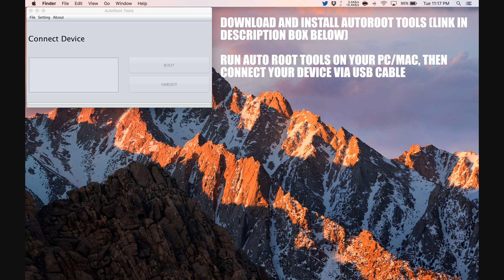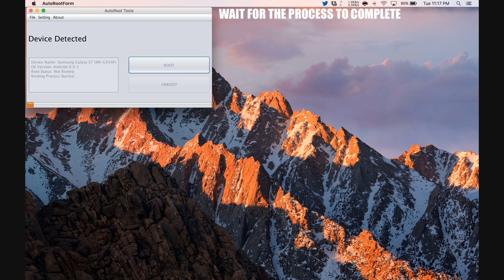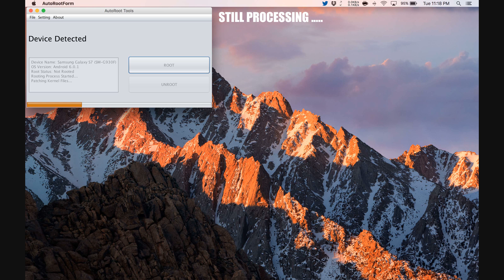How To Root BLU Life Play X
Step by Step tutorial on how to How To Root BLU Life Play X.